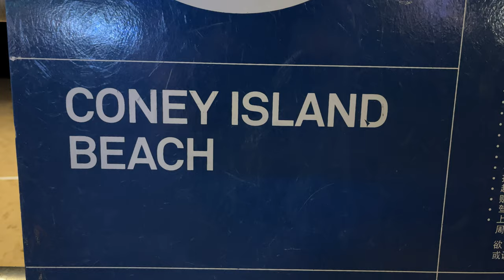Coney Island Beach 🎡 Riegelmann Boardwalk Puerto Rican 🇵🇷 salsa dancing Brooklyn NY USA July 2021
Coney Island

Coney Island is a peninsular neighborhood and entertainment area in the southwestern section of the New York City borough of Brooklyn. The neighborhood is bounded by Brighton Beach to its east, Lower New York Bay to the south and west, and Gravesend to the north, and includes the subsections of Sea Gate to its west and Brighton Beach to its east. Coney Island was formerly the westernmost of the Outer Barrier islands on the southern shore of Long Island, but in the early 20th century it became a peninsula, connected to the rest of Long Island.

Coney Island is no longer an island

The Coney Island creek, which gets cut off at Shell Road used to be a river which flowed into Sheepshead Bay, but through the process of landfill Coney Island was connected to the rest of Brooklyn which is located on the land mass known as Long Island NY

Nathan's began in 1916 as a nickel hot dog stand in Coney Island founded by Polish Jewish immigrant Nathan Handwerker (June 14, 1892 – March 24, 1974)

The original Nathan's restaurant stands at the corner of Surf and Stillwell Avenues in the Coney Island neighborhood of the Brooklyn borough of New York City, New York.

Nathan's is listed on the Nasdaq as $NATH

Mermaid Parade

The MERMAID PARADE specifically was founded in 1983 with 3 goals: it brings mythology to life for local residents who live on streets named Mermaid and Neptune ; it creates self-esteem in a district that is often disregarded as “entertainment”; and it lets artistic New Yorkers find self-expression in public.

Unlike most parades, this one has no ethnic, religious, or commercial aims. It’s a major New York holiday invented by artists! An American version of the summer-solstice celebration.

Mermaid Parade takes place on the first Saturday after the summer solstice.

Luna Park

Luna Park is the name of an amusement park in Coney Island, Brooklyn, New York City. It opened on May 29, 2010, at the site of Astroland, an amusement park that had been in operation from 1962 to 2008, and Dreamland, which operated at the same site for the 2009 season. It was named after the original 1903 Luna Park which operated until 1944 on a site just north of the current park's 1000 Surf Avenue location.

Luna Park at Coney Island
1000 Surf Avenue

Cyclone Roller Coaster

Cyclone wooden roller coaster opened on June 26, 1927 with .25 cent rides.

The Cyclone was declared a New York City landmark on July 12, 1988, and was placed on the National Register of Historic Places on June 26, 1991.

Deno's Wonder Wheel

Deno’s Wonder Wheel is a world famous NYC Landmark attraction. Built in 1920, and in continuous operation with a perfect safety record. Over 40 million people have enjoyed this iconic ride. Marvel at the incredible views from 150 feet high atop the Coney Island beach all the way to the Manhattan skyline. Perfect for all generations and one of the most romantic rides in the world.

Polar Plunge New Years Day

Every New Year's Day, the Club is joined by participants from around the country, who partake in an annual swim. The 2005 event had 300 participants and 6000 onlookers. The Chief Polar Bear blows a conch shell to gather the swimmers before they run into the water.

Shore Thing Movie 2008

A series of shark attacks in New York waters not otherwise known for activity are occurring (netted beach, freshwater lake, a muddy creek). Film by Lovari filmed scenes on the Coney Island Boardwalk

Atlantic Ocean

The Atlantic Ocean is the second-largest of the world's oceans, with an area of about 41,100,000 sq miles It covers approximately 20 percent of Earth's surface and about 29 percent of its water surface area.

Brooklyn

Brooklyn is a borough of New York City, coextensive with Kings County, in the U.S. state of New York. It is the most populous county in the state, the second-most densely populated county in the United States, and New York City's most populous borough, with an estimated 2,648,403 residents in 2020. If each borough were ranked as

New York City comprises 5 boroughs Manhattan - The Bronx - Queens  BKNY SINY

Apple iPhone 12 Pro Max smartphone video 4K video

Brooklyn, New York City, USA United States of America country, North America continent